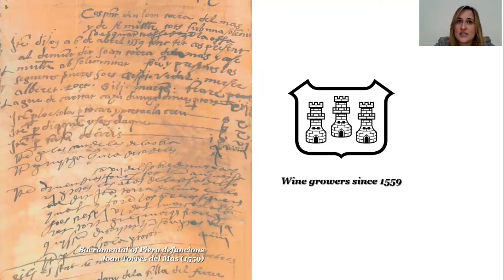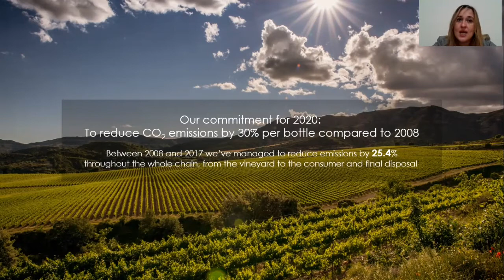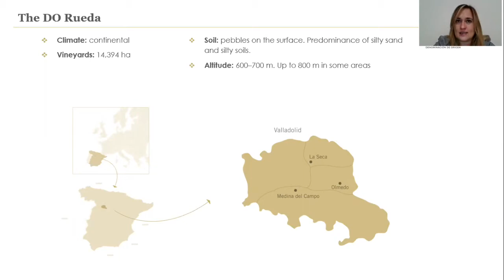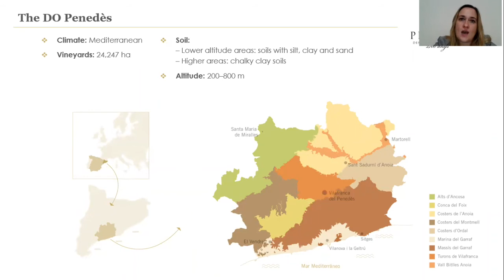Wine Vault & Bistro With Torres Familia Winery